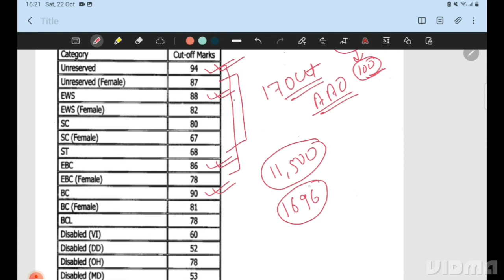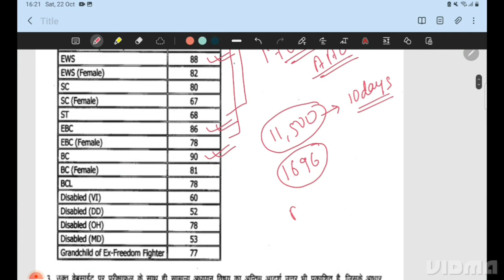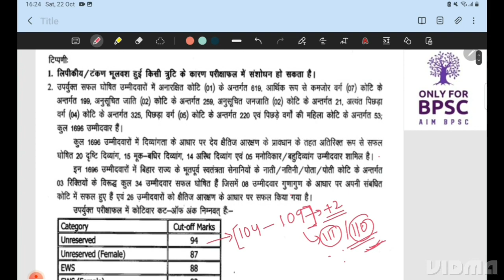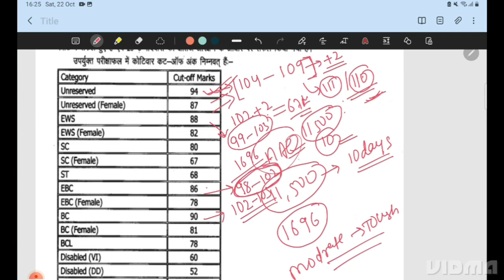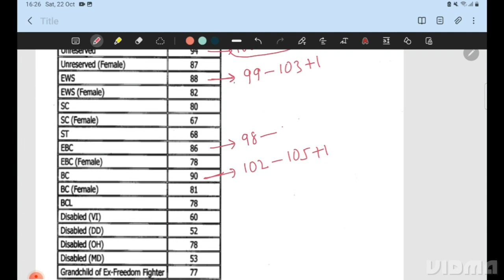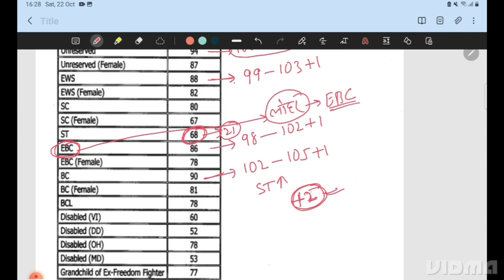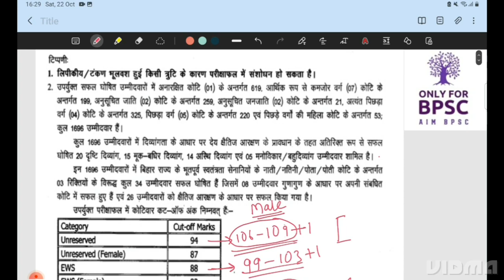expected 67 BPSC CUTOFF 67THBPSC 67TH BPSC MAINS